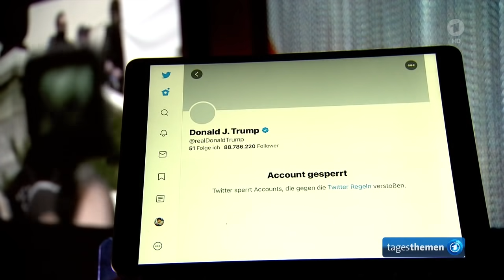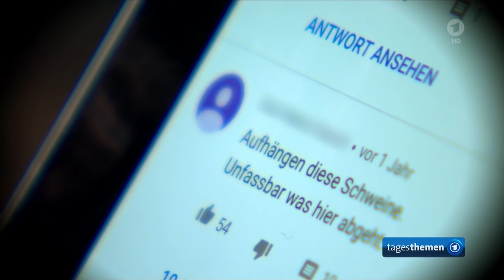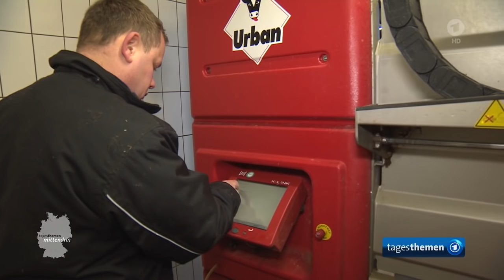tagesthemen 22:35 Uhr, 12.01.2021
Themen der Sendung: Pflegekräfte einer Intensivstation dokumentieren Corona-Alltag in einem Video-Tagebuch, Diskussion über Impfpflicht für Pflegepersonal, Die Meinung, Diskussion über mehr Homeoffice, Sperrung von Trumps Twitterfeed stößt Debatte über Regulierung sozialer Netzwerke in Deutschland an, Nach Sturm auf Kapitol in Washington: Sorge vor weiteren Unruhen, mittendrin: Bauern protestieren gegen Preisverfall durch Preiskämpfe bei Discountern, Weitere Nachrichten im Überblick, DFB-Pokal: Leverkusen empfängt Frankfurt, Das Wetter